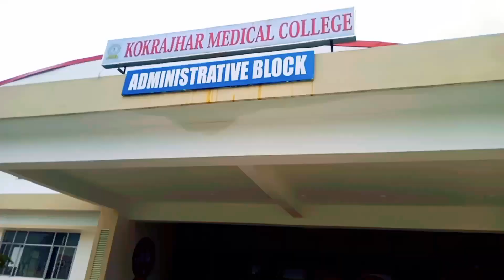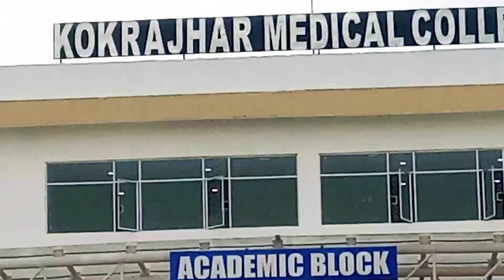New Medical collage kokrajhar Bodoland Assam